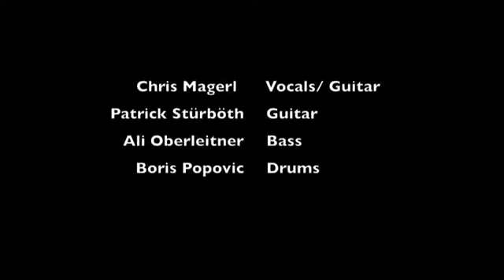Sick of Silence - The early years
A Hardcore/Emo Band
that existed between 1999 and 2003
in Graz, Austria

Chris Magerl - voc/guitar
Powernerd Paddy - voc/guitar
Albert Oberleitner - bass
Boris Popovic - drums